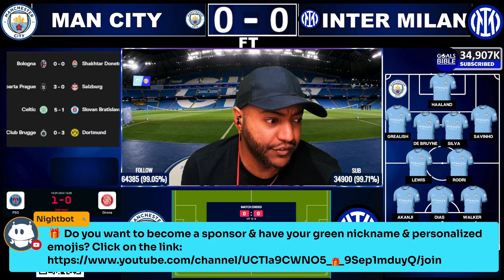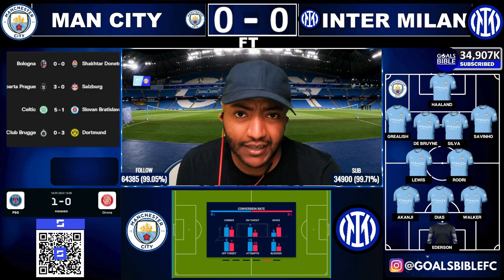HAALAND POCKETED! Man City vs Inter Milan REACTION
Man City 0-0 Inter Milan post match & Fan Reaction! Champions League, teams news, match commentary and live updates! Man City debut ‘Oasis kit’ but unveiling massively backfires as fans call it ‘worst ever’ and compare it to iconic sweet

😎 Get SofaScore FREE - Install Now!